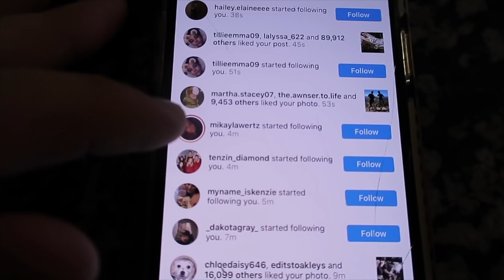WE REDECORATED THE LABRANT FAMILY HOUSE! *PRANK*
We decided to redecorate The Labrant Family House tonight LOL Jk it was just a prank!!!  We don't know if Savannah and Cole are going to be thrilled about our design but it will be shocking for sure!